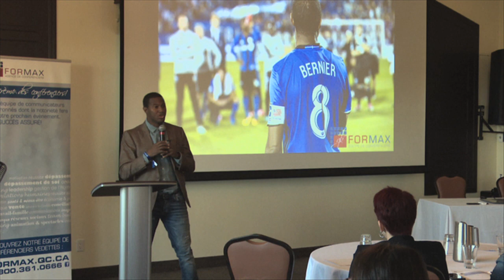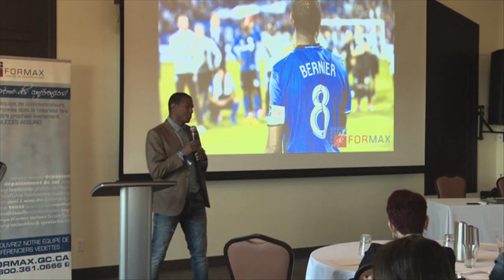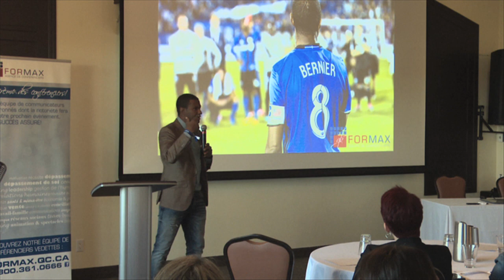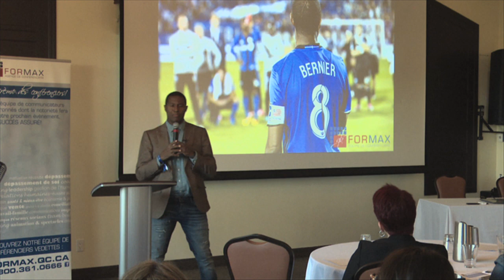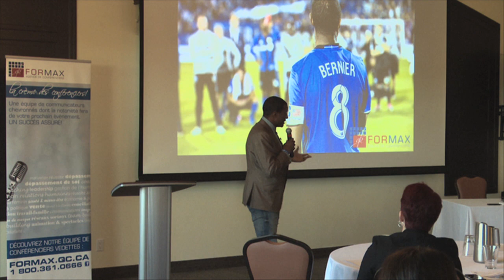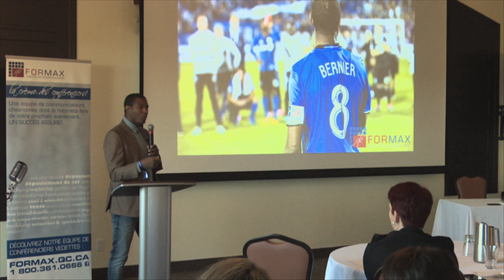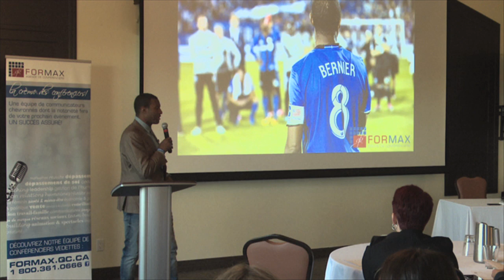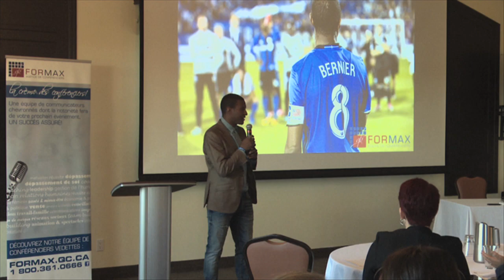Patrice Bernier - Vitrine de conférenciers FORMAX 2019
Vidéo de l'extrait de conférence présenté par Patrice Bernier à l'occasion de la Vitrine de conférenciers 2019 de l'Équipe FORMAX, qui se tenait au Vignoble Château Fontaine de St-Hyacinthe, devant plus d'une cinquantaine d'organisateurs de congrès et réunions de la grande région de Québec.

Tous les détails de l'événement et au sujet des conférences de Patrice Bernier et tous nos conférenciers professionnels au